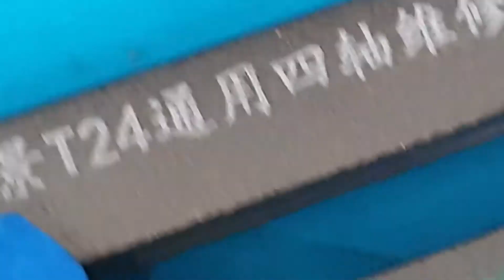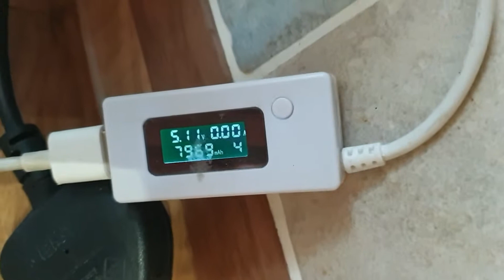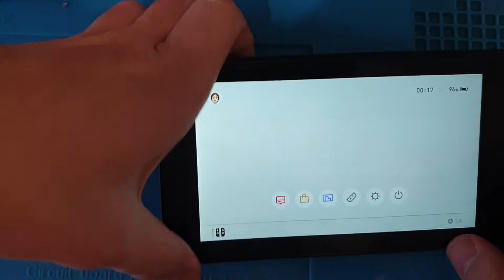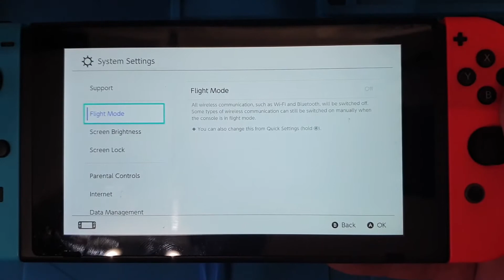Faulty USB C port on a Nintendo Switch, more ebay junk!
Following on previous video, I bought two faulty switches off ebay.

This was the better condition of the two and I thought it was un-opened!
I was wrong, turned into a nice fix.

I have tried port changes in the past and really struggled so was convinced I would be able to do it this time!

I really think my new pcb jig helped a lot.